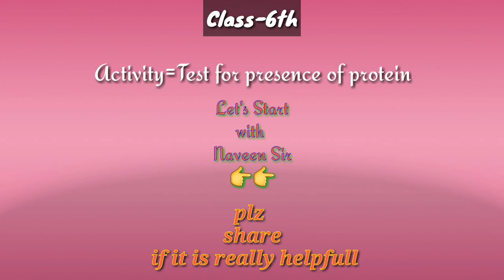||Class 6th||Test for presence of protein||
Hello friends in this video we will test for presence of protein in different food items,
Let's start friends